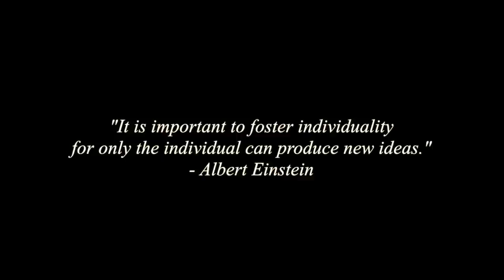The Derby High School - BaccForTheFuture response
On Tuesday 3 November 2015, the Department for Education’s Consultation on implementing the English Baccalaureate was published. In short, the government plan to make it compulsory for all students to study maths, English, sciences, languages and humanities (defined as history and geography only). The Department’s plans will undermine creative subjects by excluding them from this compulsory curriculum. Our students have voiced a compelling argument against the proposal. Please take the time to listen to their thoughts in this short film.